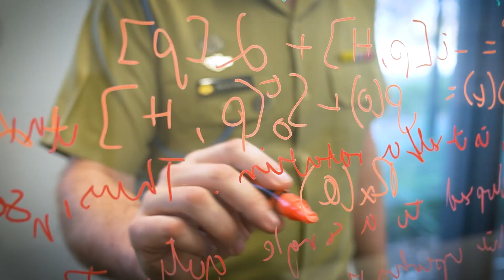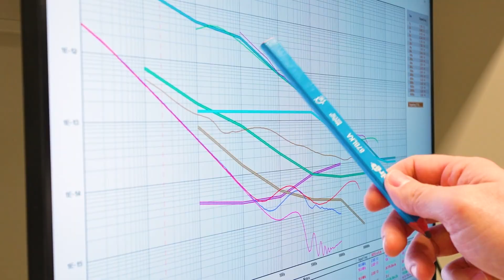Quantum in Action | Quantum in Action (Episode 5)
YourADF's future relies on Australia maintaining a technological edge, but how do we achieve that?

For the final episode of our NationalScienceWeek Quantum series, we discover more about how Defence is utilising Quantum in action!